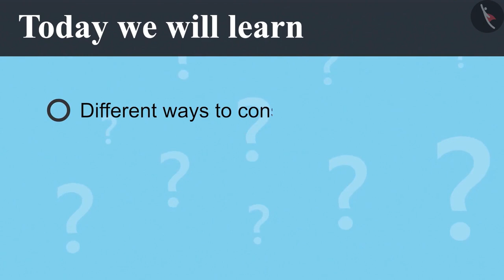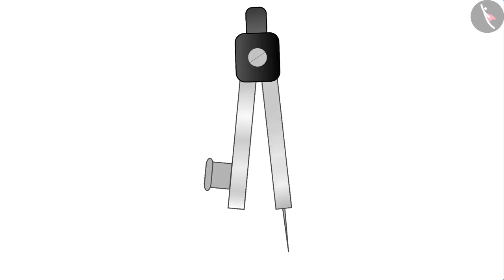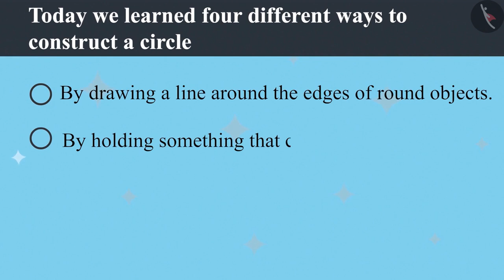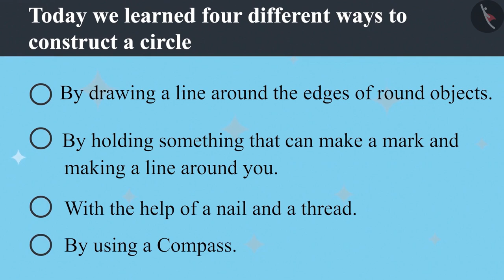Construction of a circle | Part 1/3 | English | Class 4